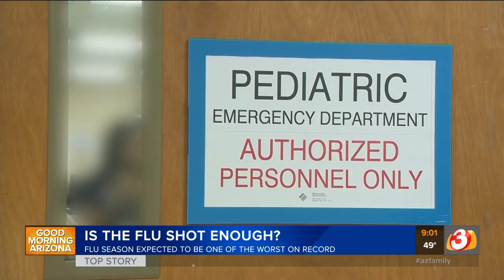Is the flu shot enough? Ways to protect yourself this season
This year's flu vaccine is "not a very good match" for a common strain of the flu that's especially tough on children, according to the nation's top infectious disease doctor. Here's ways to protect yourself.